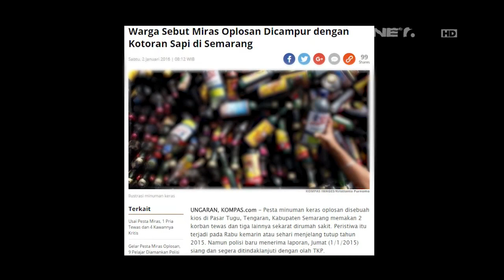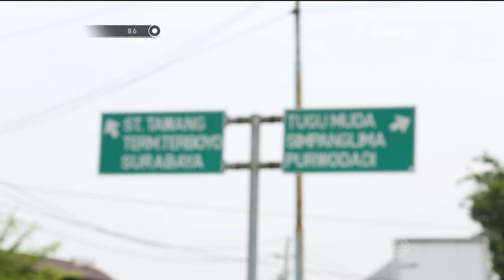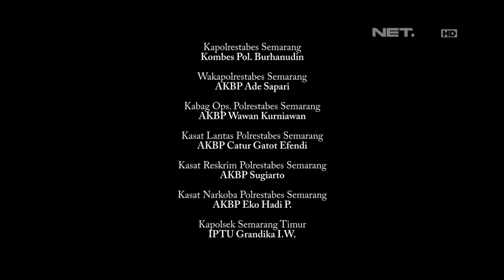86 Aksi Penggerebekan Bandar Miras di Purwosari, Semarang